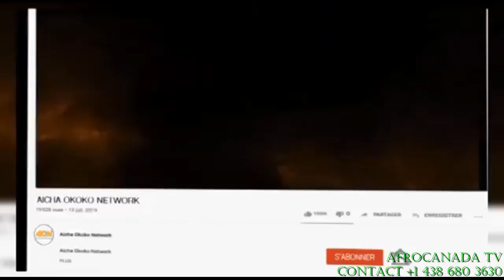URGENT: ACTUALITE , AFFAIRE KAMERHE , MUSIQUE ACOUSTIQUE AVEC FERRE GOLA, DEPLICK , DIEGO MILITO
L AVTUALITE DE LA SEMAINE AVEC VOS ARTISTES MUSICIEN EN MODE CONFINEMENT